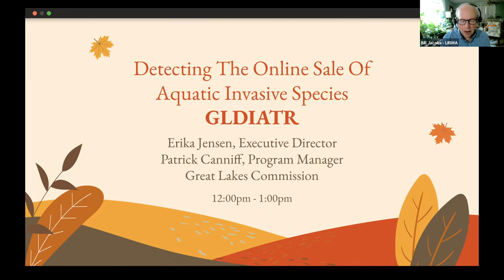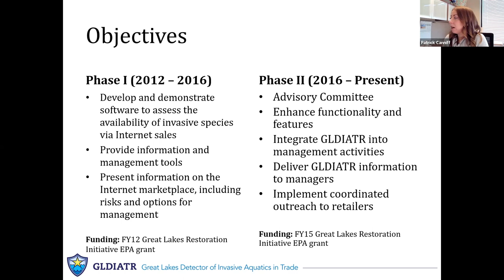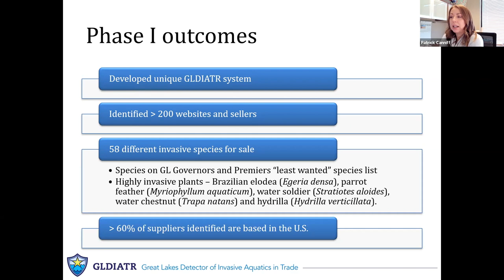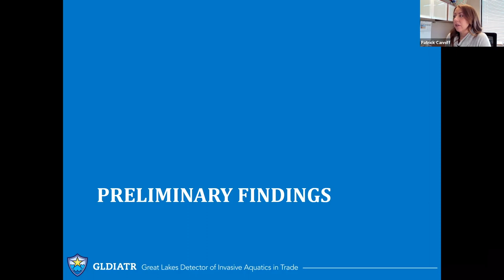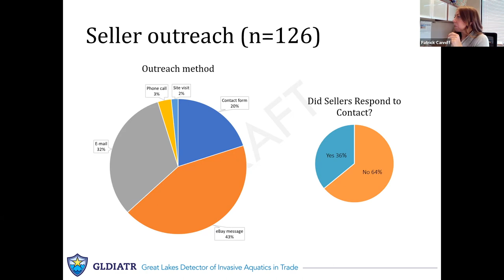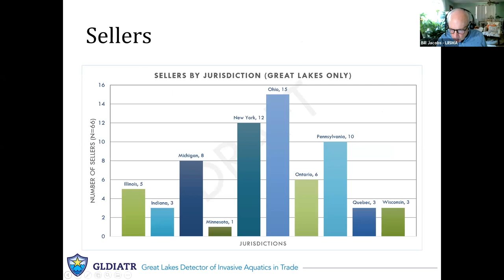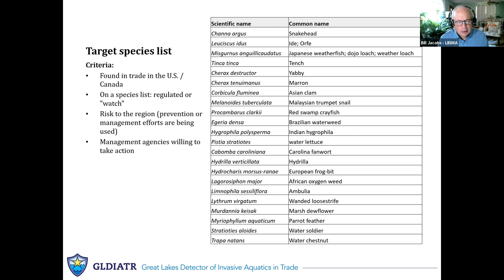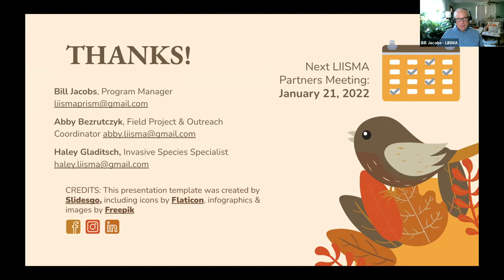Online Sale of Aquatic Invasive Species | LIISMA Partners Meeting Nov. 19, 2021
In this presentation, our partners at the Great Lakes Commission share about their initiative to track the online sale of aquatic invasive species, called GLDIATR (Great Lakes Detector of Invasive Aquatics in Trade).

Erika Jensen serves as executive director of the Great Lakes Commission.  Erika directs operations, manages relations with the Commission’s Board of Directors and Commissioners, oversees policy and advocacy efforts, and collaborates with the agency’s numerous partners to advance strategic regional priorities, among other duties. Prior to her appointment, Erica directed the Commission’s aquatic invasive species (AIS) program. In that role she served as coordinator for the Great Lakes Panel on Aquatic Nuisance Species and Invasive Mussel Collaborative, and was the Commission’s designee to the U.S. federal Aquatic Nuisance Species Task Force. Erika has been a member of the Commission staff in various roles since 2006. She has a bachelor’s degree from Michigan State University and a master’s degree in environmental management from Duke University.

Patrick Canniff joined the Great Lakes Commission in 2019 and works as a program specialist for the commission’s Invasive Species program area. Patrick currently supports ongoing efforts advancing the progress of regional priorities for the Great Lakes Phragmites Collaborative, Invasive Mussel Collaborative, Blue Accounting Aquatic Invasive Species Issue, and the Great Lakes Detector of Invasive Aquatics in Trade. Previously, Patrick has contributed to NOAA GLANSIS (Great Lakes Aquatic Nonindigenous Species Information System) to compile and evaluate species risk assessments, and the Great Lakes Panel on Aquatic Nuisance Species. Patrick holds a bachelor’s degree in environmental science from Loyola University Chicago and
a master’s degree in conservation ecology and environmental informatics from the University of Michigan.